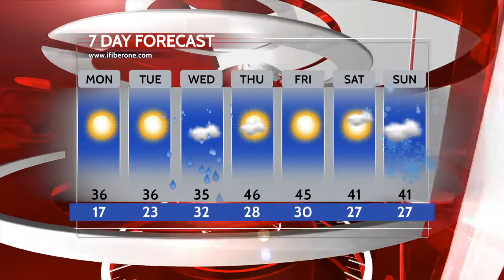iFIBER ONE News (02/13/17)